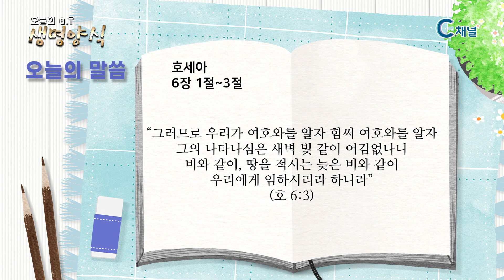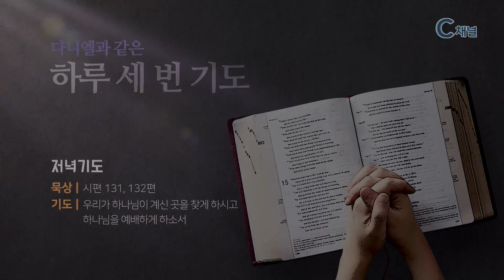[C채널] 오늘의 Q.T 생명양식 12/27 백석대학교 곽인섭 목사